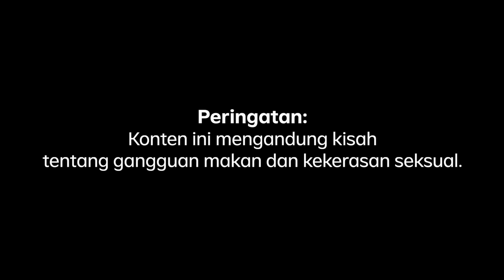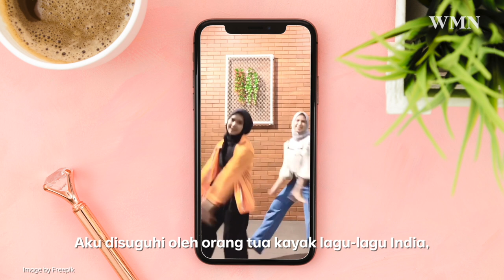Sisi Gelap Dunia Tari, dari Body Shaming hingga Gangguan Makan | WMN Story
Buat Mispa Windari Ulfa, menari telah menjadi jalan menemukan jati diri setelah menjadi penyintas bullying. Lepas dari bullying di sekolah, Mispa masih harus menghadapi body shaming di dunia tari.
Inilah kisah yang harus dilewati oleh Mispa Windari Ulfa yang berupaya menemukan dirinya lewat menari.

Mispa adalah satu dari 50 women influencer yang berpartisipasi dalam serangkaian event Indonesia Butuh Anak Muda edisi Perempuan yang berlangsung dari 4 Februari 2023 hingga 18 Maret 2023.

(Narasi)